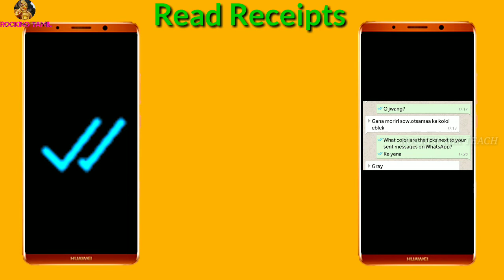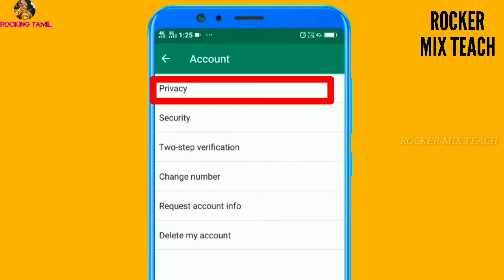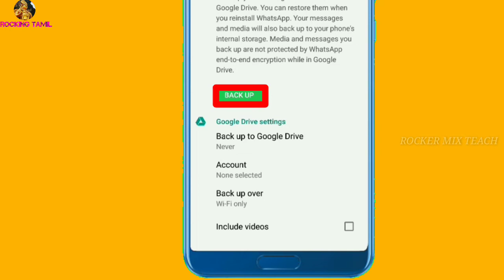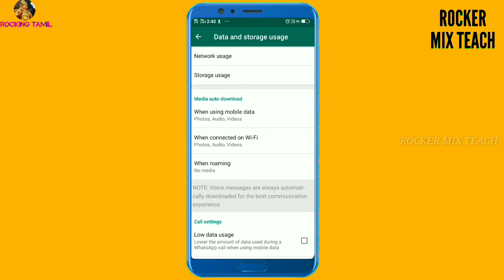Whatsapp Most Important useful features | New Trick & tips for Whatsapp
whatsApp 4 most important and must use settings for every whatsapp user, most of the people who use whatsapp on their smartphone the accually dont know about these whatsapps settings or a feature which is very important and these settings help you to prevent your whatsapp from being hacked, save your internet mobile data and also protect your privacy so you must know about these whats app settings whatsapp two whatsapp data backup, whats app status privacy settings, whatsapp read receipt settings, chat backup and recover.